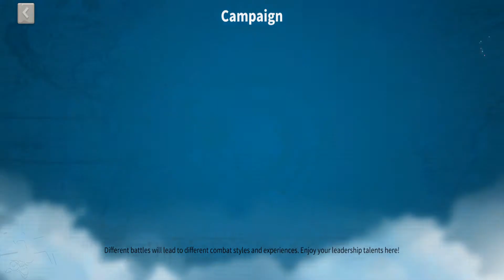Rise of Kingdoms IOS Android Gameplay 1080p - Rome - Dark age #48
Over the course of history, countless civilizations are born, and their stories are passed down for generations.
Construction is a key part of any civilization’s development.
Warfare is indispensable to ensuring your civilization’s survival.
Alliances can give your civilization a strategic advantage.
You’ll need to use all three wisely to make your civilization great!
In Rise of Civilizations, you’ll find a seamless and highly detailed world map, with 8 civilizations and 20 Heroes to choose from. Each has specialty troops and buildings with unique upgrades. You’ll also research technologies from various eras, join alliances, and manage the growth of your cities.
Lead your civilization to glory!